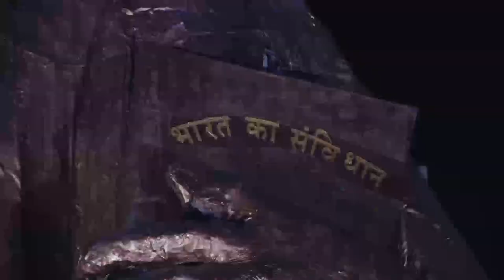भारतरत्न डॉ बाबासाहेब आंबेडकर यांच्या स्टॅच्यु ऑफ नॉलेजचे अनावरण । लातूर। देवेंद्र फडणवीस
भारतरत्न डॉ बाबासाहेब आंबेडकर यांच्या स्टॅच्यु ऑफ नॉलेजचे अनावरण । लातूर। देवेंद्र फडणवीस | 13 एप्रिल 2022